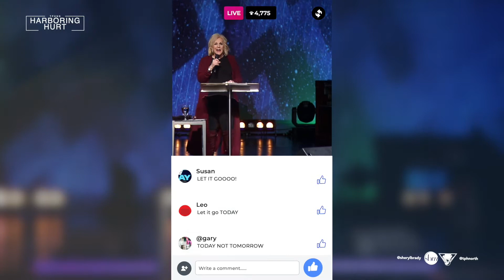Harboring Hurt: Take Authority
The Potter's House of North Dallas is a Christian church in Frisco, Texas led by Pastor Sheryl Brady and Bishop Joby Brady. We are a ministry founded on biblical principles with the intent to be a bridge to connect the hearts of people to the heart of God. Our live services are every Sunday morning at 9 AM or 11:30 AM at 10501 Main Street, Frisco, Texas 75034.